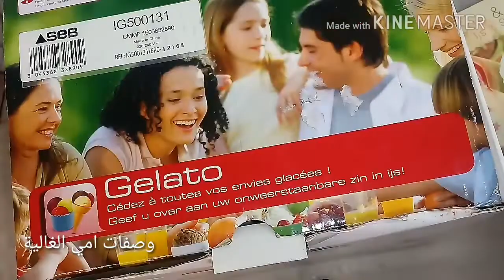طريقة تركيب وتفكيك ماكينة الايس كريم المنزلية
تعلمي طريقة تركيب وتفكيك ماكينة الايس كريم المنزلية
كيفية  تركيب وتفكيك ماكينة الايس كريم المنزلية
قناة متميزة جدا لتعليم الطبخ واسرار الطبخ وكل ماهوا مهم للمراة  ارجو الاشتراك فيها ودعمها شكرا لكم
شكراااا لمتابعتكم
رابط القناة
اللهم تقبل منا وغفر لنا ويسر امورنا